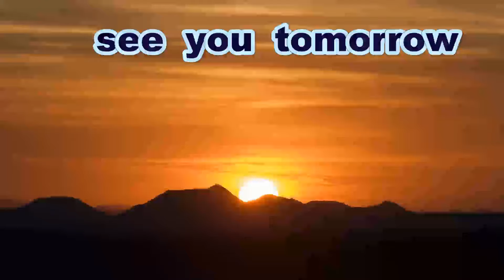《中学硬式》【外野守備が上手いってのは】 内海竣太 中堅手（広島北ボーイズ）【ただ単に足が速くて守備範囲が広いってコトだけじゃないんだな】《ポラーノカップ中学生硬式野球交流会》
２０２３年ポラーノカップ中学生硬式野球交流会
ポラーノって何だい？と思った方はこちらをご覧ください

大会主催者・主管の方に許可をいただいた上で撮影しています

Thanks to
Opening theme「Dota-bata Race」by「Oto Logic」
Ending theme「Morning」by「Dova-Syndrome」